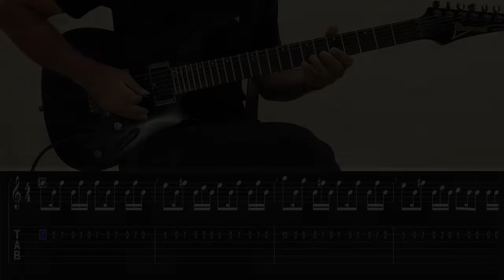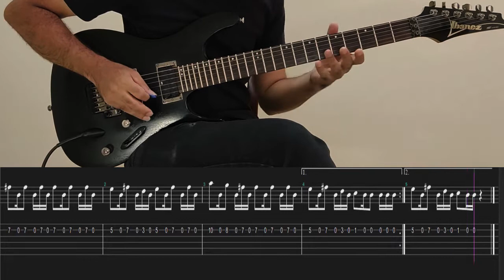Mehrad Hidden - Hezar Guitar Lesson With TAB | نت و تبلچر آهنگ هزار مهراد هیدن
"Hezar" (Mehrad Hidden Feat. Saman Wilson ) Guitar Lesson With TAB by Keyvan Hr
نت و تبلچر و آموزش آهنگ هزار از مهراد هیدن ، سامان ویلسون
This is my Guitar Lesson With TAB to Hezar Song By Mehrad Hidden.